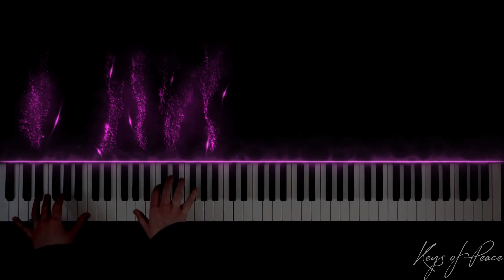Untitled Hymn (Come to Jesus) (Piano Cover) - Keys of Peace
Thank you for tuning in for Keys of Peace. All of our music is designed to help you find peace, meditate, sleep, study, relax, overcome anxiety, and more. These songs are meant to help you breathe and just be still. Introduce yourself to the Keys of Peace Community in the comments to let us know where you are from, or if you have any song theme suggestions. We would love to hear from you!

Song: "Untitled Hymn (Come to Jesus)"
Artist: Chris Rice
Composers: Chris Rice
Cover by: Keys of Peace
Album: Single